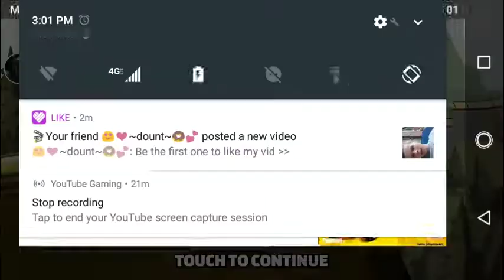JJ plays Hill rush